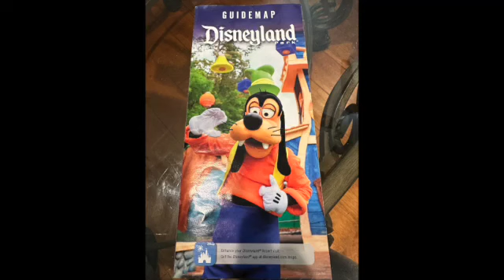Disney Trip with Ate perla SD 480p